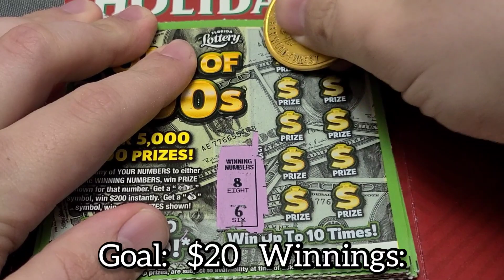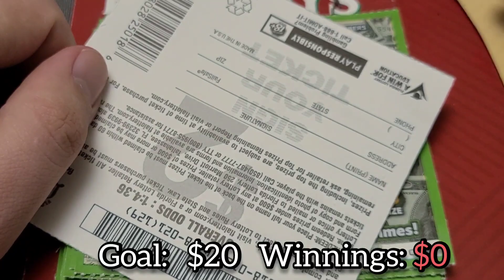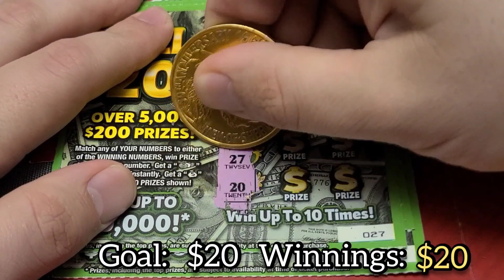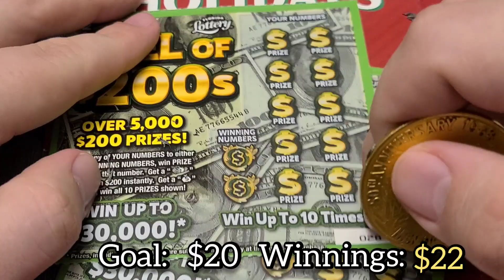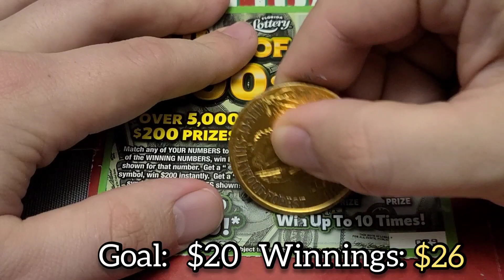Turning $2 Into PROFIT 💰 | Mike's Got The Full Of $200 Tickets | Florida Lottery Scratch Offs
Hello everyone!